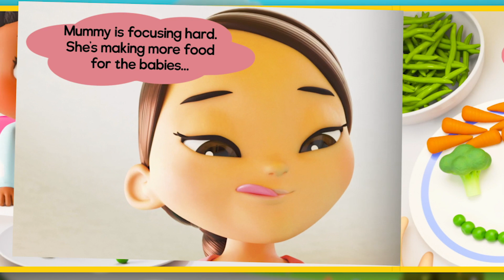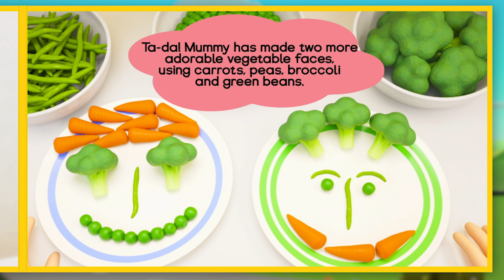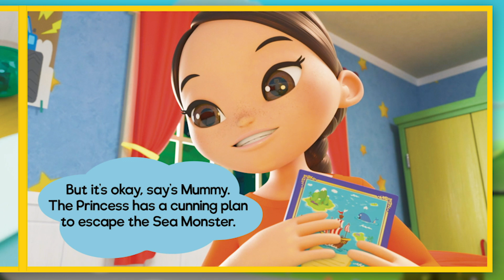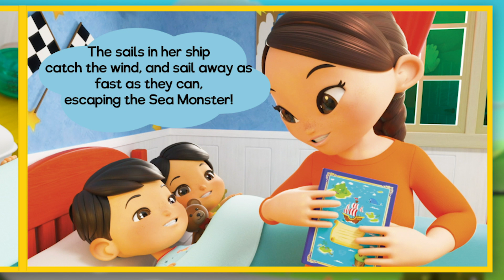Lellobee Books | Books for Kids | Read Aloud Books For Children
Welcome to Moonbug - Read Aloud Books For Children

0:05 Baby's Got a Boo Boo - Video Book
4:42 Eat Your Vegetables!  - Video Book
9:03 1,2 What Shall We Do? - Video Book
12:34 Getting Ready For Bed - Video Book
16:27 Are You Feeling Sick? - Video Book

You will love this educational and entertaining kids video book channel perfect for bedtime stories, were we bring you along through our educational and entertaining stories & read aloud with your children. Share stories with your favourite Moonbug Characters from Morphle to Mia. Grow and Learn colours, the alphabet, shape.

bedtime stories
story for kids
kids learning
learning videos